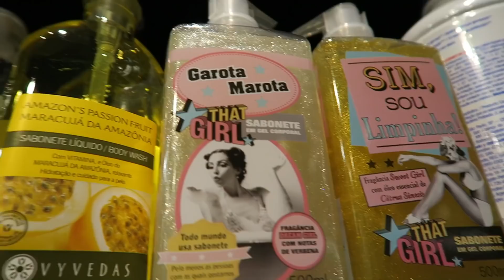COMPRAS NO SUPERMERCADO, TRABALHO VOLUNTÁRIO E MUITO AMOR